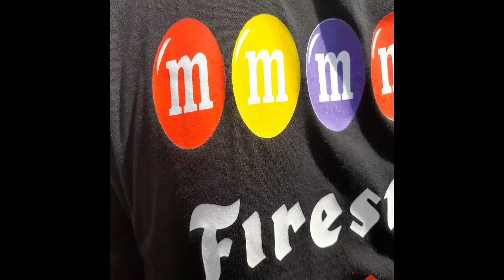سوق الجمعه الجزء الاول -Friday Market, Part One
تمني لكم مشاهده ممتعه ولاتنسوا الاعجاب والاشتراك ليصلكم كل جديد
 تحياتي
العم طاطا
ماما لولو
سمسم وجووسي
 my regards
life of herbs
Uncle Tata
mama lolo